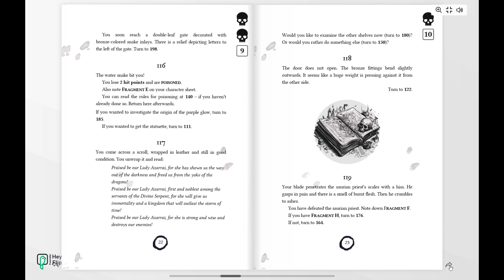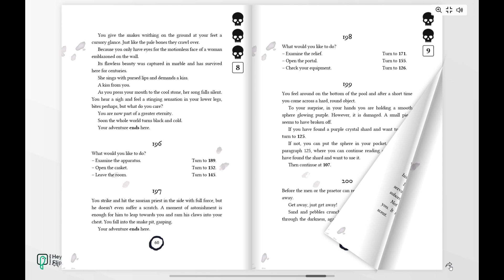The Curse of the Snake Queen - Woohoo Gamebook - Flipbook Trailer (english)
Workers have been disappearing again and again recently while repairing an old caravansary. Sometimes their pale bones are found in the sand the next day. Rumor has it that an ancient curse has descended from the bonemounds. Many centuries ago, a sinister snake goddess called Azarrai is said to have been worshipped there. The praetor of the city of Candarlin commissions you to get to the bottom of the matter.

- Fantasy gamebook
- Exploring a Dungeon
- Approx. 100 paragraphs (approx. 72 pages)
- Ages 12 years+
- Playable with 2d6 and a pencil
- DIN A 5 format (5.8 x 8.3 in)
- Set of rules of the Numed series (playable with the same character)